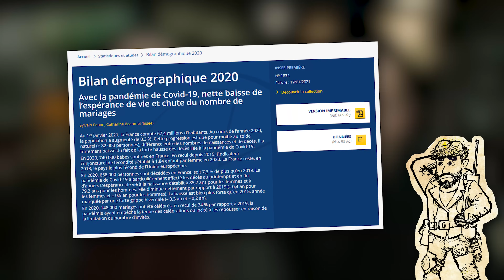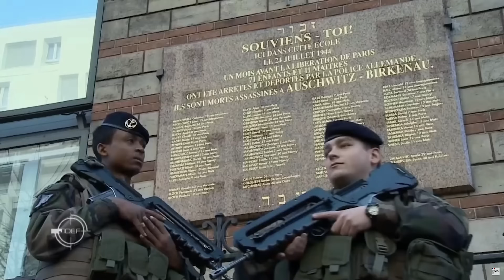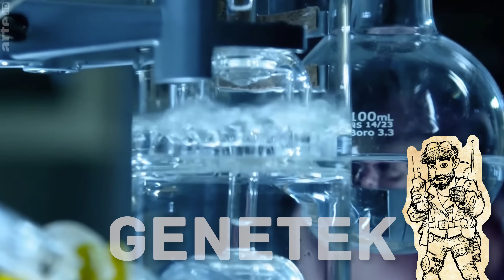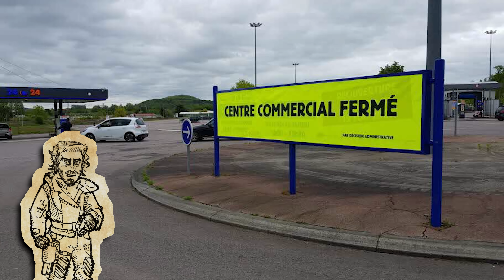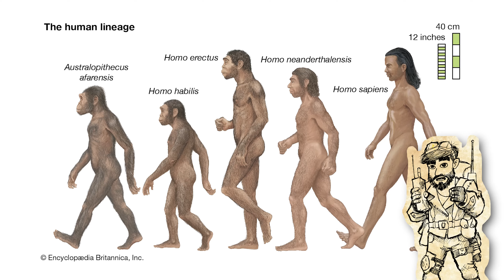Un futur sans naissance - Les Fils de l'Homme (ft. EminenceGrise)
Salut les survivants !
Aujourd'hui, dans cette transmission, accompagnés d'EminenceGrise, on va parler du film qui nous montre un futur peu reluisant : Les Fils de L'Homme d'Alfonso Cuaron. Bien qu'on parle de science fiction, on reste très proche des scénarios de fin du monde du GIEC. Dans notre analyse, on va évidemment décoder les symboles et l'univers hors cadre du film, mais on va aussi extrapoler les facteurs et les conséquences d'une telle catastrophe, que ce soit au niveau politique, écologique, international, démographique, etc.

Pour plus de vidéos sur le sujet, allez voir la chaîne d'Eminence Grise

🎙 Liens : 🎙

📘 Sources :

Légère baisse de la natalité en Europe. L’UE se trouve en dessous du taux de renouvellement de la population.

Estimation de la croissance de la population

Naissance dans le monde

Histoire démographique de France

🎵 Musiques :

Horizon Zero Dawn OST - Victory
Awaken by Martynas Lau
Dying Light Full Soundtrack OST
EMPTY ♪ Post-Apocalyptic Rock Song
epic-cinematic-music-By Ender Güney
Gone - Danielhcomposer
Halo 2 anniversary - Impart
Legendary Music - All Alone
Metro Exodus OST [Premonition - Oleksii Omelchuk] Menu Theme
my spirit is free- Martynas Lau
Piotr Musial - Some Place We Called Home
Post Apocalyptic - CO.AC

▶️ Extraits :

Les fils de l'homme - Alfonso Cuarón
Making of Children of Men - Universal Pictures
Possibility of Hope - Alfonso Cuarón
Francis Fukuyama Explains Why Children of Men Is So Great - Slate
HARRY POTTER AND THE PRISONER OF AZKABAN Trailer (2004) - KinoCheck International
1919 - Behind the Scenes of Movie Production in Hollywood (speed corrected w/ music) - guy jones
Le Cuirassé Potemkine - sergueï Eisenstein
Soy Cuba - Mikhaïl Kalatozov
Un super-typhon d'une puissance inouïe frappe Taïwan - Le Meilleur Du Pire
Inondations historiques, pluies torrentielles record à Agen mercredi 8 septembre 2021 - France 3 Nouvelle-Aquitaine
Vendée : la mauvaise récolte des céréales met les agriculteurs en difficulté - France 3 Pays de la Loire
Feux de forêt en Australie - ARTE Découverte
Dôme de chaleur : le mystère de la forte hausse des températures - FRANCE 24
Gangs of New York - Martin Scorsese
Opération Sentinelle, les militaires sur le pied de guerre - Ministère des armées
Bordeaux sous vidéo surveillance - France 3 Nouvelle-Aquitaine
Contagion - Steven Soderbergh
Vice - Adam McKay
Designated Survivor - Netflix
Zero Dark Thirty - Kathryn Bigelow
G.I. Joe : Le Réveil du Cobra - Stephen Sommers
Edge of Tomorrow - Doug Liman
ARABIE SAOUDITE | Envolée des cours du pétrole : quelles conséquences pour l'économie mondiale ? - euronews (en français)
House of cards - Netflix
Mr Robot - Anonymous Content
Bienvenue à Gattaca - Andrew Niccol
Je suis une légende - Francis Lawrence
13 reasons why - Netflix
Love Death and Robot - Netflix
Hôtel Rwanda - Terry George
28 Jours plus tard - Danny Boyle
Monuments Men - George Clooney
Snowpiercer - Bong Joon-ho
La Route - John Hillcoat
Postman - Kevin Costner
The Walking Dead - AMC
Prometheus - Ridley Scott

🎬 Chapitres :

0:00 - INTRO
2:45 LE FILM
6:35 LES SYMBOLES
15:14 L'INFERTILITE
17:53 LE MONOPOLE
19:48 LA GUERRE DES MEGACORPS
21:32 L'EXTINCTION